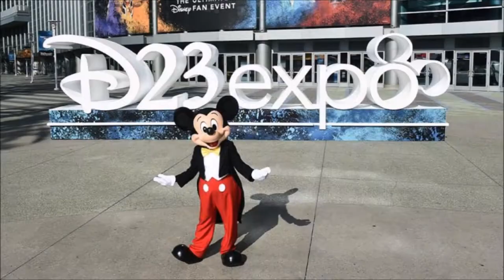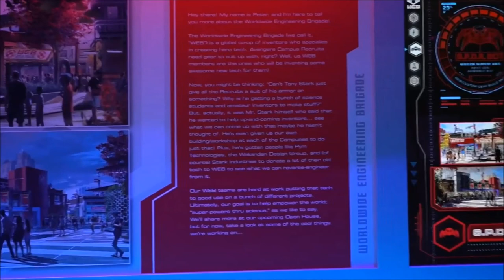INCRÍVEL! RESUMO DA MARVEL NA D23 DE 2019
Resumo de notícias de Cinemas e TV. Nesse resumo temos notícias da DISNEY e MARVEL.
Confira o que houve de melhor na D23. Evento da DISNEY com o que existe de melhor para o futuro de seus produtos.
Esse vídeo é mais focado no que houve de melhor na MARVEL e para o futuro dos VINGADORES. E pelas notícias vem muita coisa boa: VIÚVA NEGRA, ETERNOS, GAVIÃO ARQUEIRO, FALCÃO E O SOLDADO INVERNAL, WANDAVISION, CAVALEIRO DA LUA, SHE HULK, MS MARVEL, AGENTES DA SHIELD...

Não vai perder, hein!

DÁ ESSE FORÇA AÍ VAI.
DEIXA O JOINHA.
OBRIGADO!